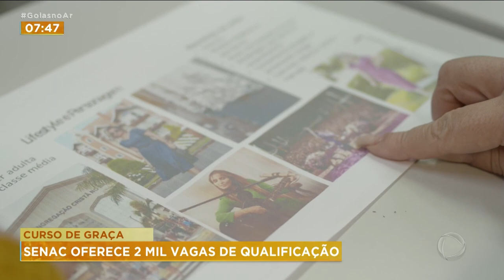CURSO DE GRAÇA: SENAC OFERECE 2 MIL VAGAS DE QUALIFICAÇÃO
SENAC OFERECE DUAS MIL VAGAS EM CURSOS GRATUITOS DO PROGRAMA CAPACITAR-SE.